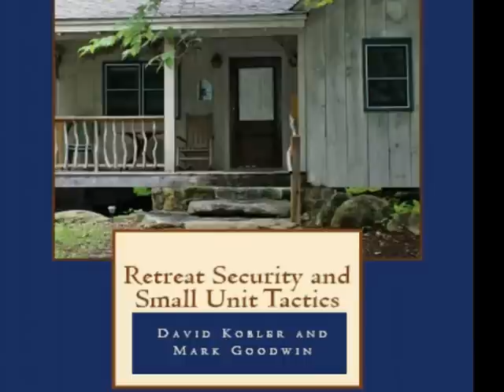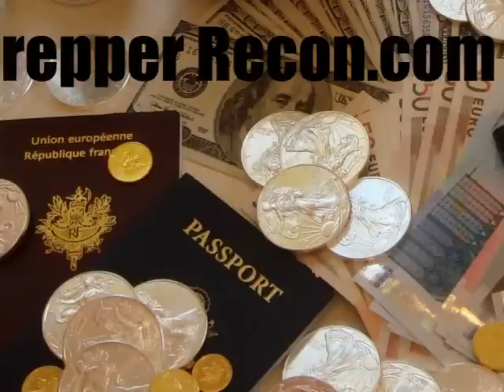Prepare for Total Collapse Moral, Economic, and Spiritual - Bob Griswold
Bob Griswold of Ready Made Resources is back on the show today. We talk about the need to stay vigilant and be prepared for the inevitable wholesale collapse of American society. He discusses how to be medically prepared for disasters. We discuss surviving mass terrorist attacks which we have to expect, given the present trend.